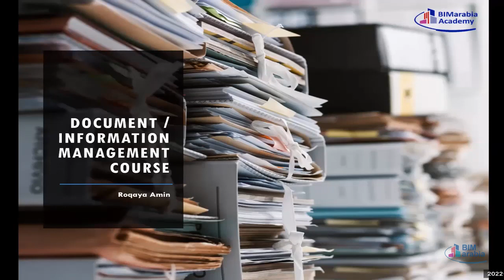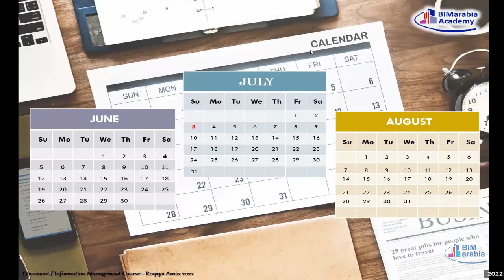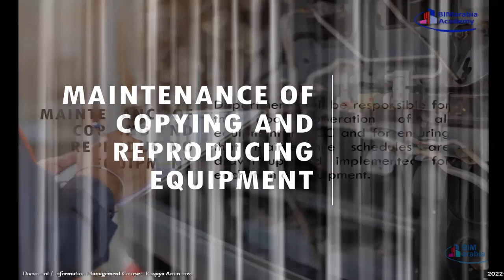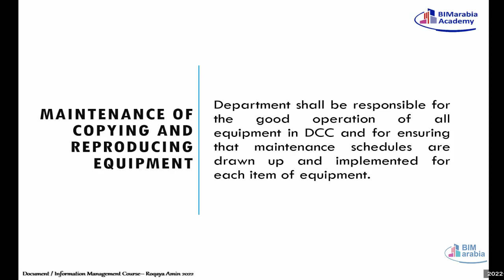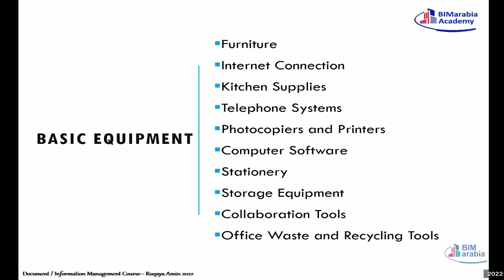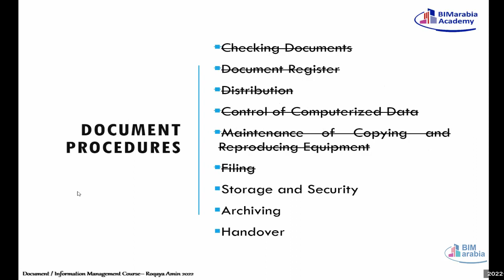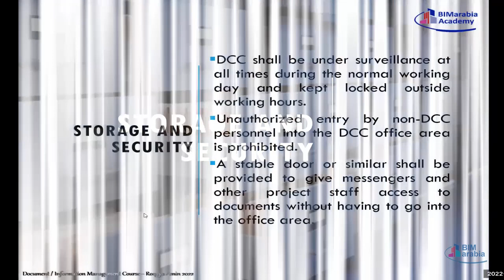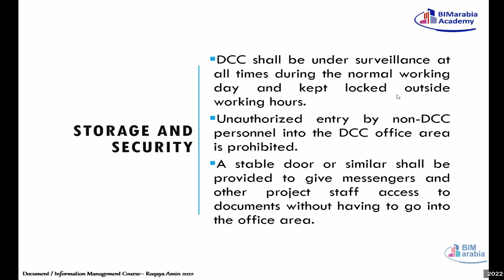Construction Document/Information Management - by Roqaya Amin - 10th Lecture